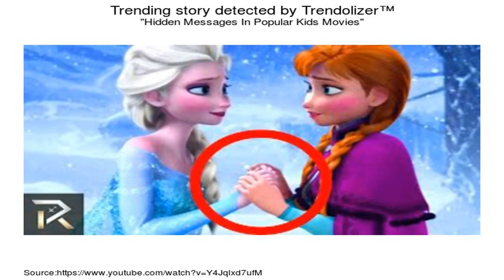10 Hidden Adult Jokes In Disney Movies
10 Dirty jokes in Disney and Pixar movies that slipped by you the first time.